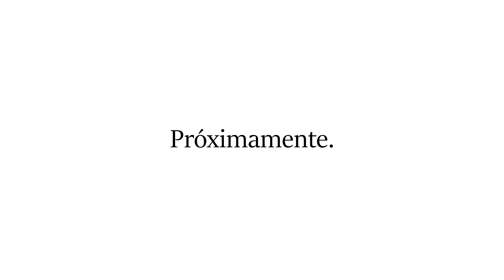La Arena Freestyle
Próximamente...